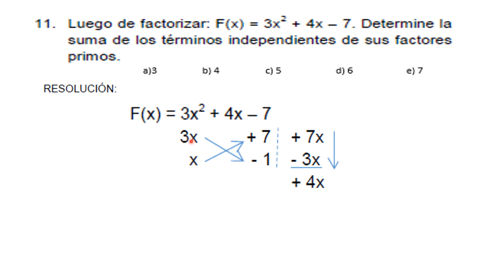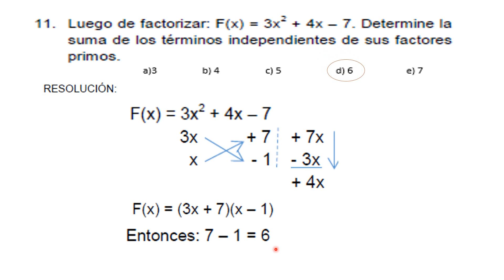MATEMÁTICA I - SEMANA 6 - EJERCICIO 11 FACTORIZACIÓN